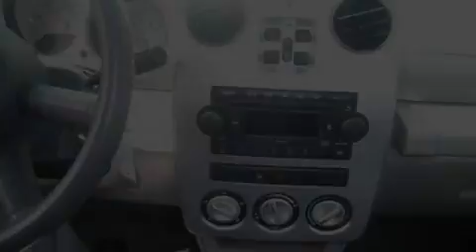2007 CHRYSLER PT CRUISER Marion IN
We are proud to present this 2007 CHRYSLER PT CRUISER .

 Year : 2007
 Make : CHRYSLER
 Model : PT CRUISER
 Engine : 2.4L I4

 Exterior : WHITE
 Miles : 48,105

 Stock : X6299

 1430 N. Baldwin Ave

 Year : 2007
 Make : CHRYSLER
 Model : PT CRUISER
 Engine : 2.4L I4

 Exterior : WHITE
 Miles : 48,105

 Stock : X6299

 1430 N. Baldwin Ave